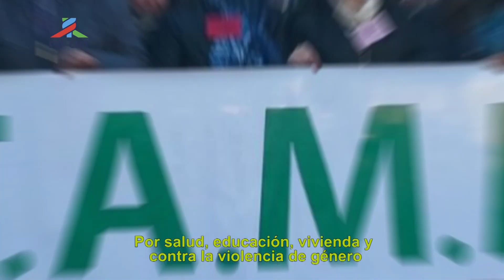PIT CNT Aviso 1 de Mayo 2018 HD